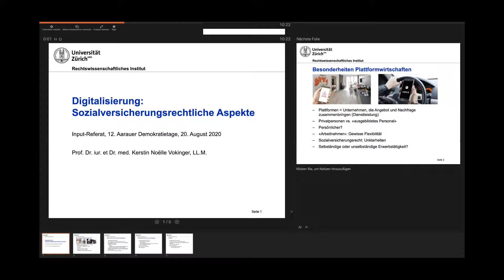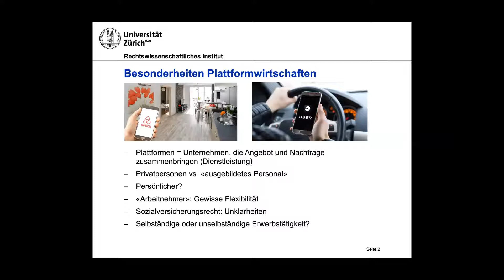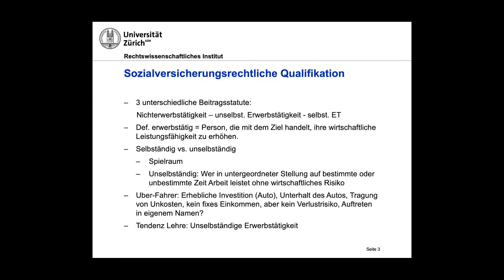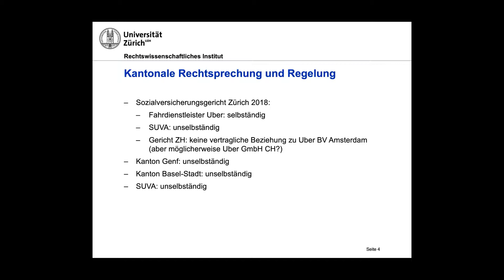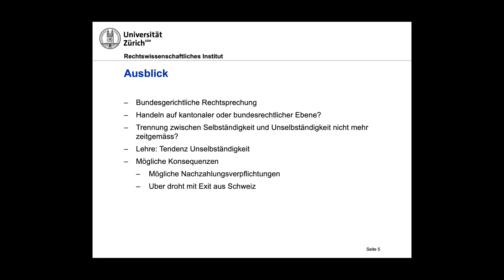Kerstin Vokinger: Plattformwirtschaft und Sozialversicherungsrecht (12. Aarauer Demokratietage)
Sind Mitarbeitende von digitalen Plattformen Selbständigerwerbende? Kerstin Vokinger, Assistenzprofessorin für Öffentliches Recht und Digitalisierung an der Universität Zürich, erläutert, weshalb Lehre und Gerichte tendenziell von einer Unselbständigkeit ausgehen. In der Schweiz gebe es aber einen regulatorischen Flickenteppich.